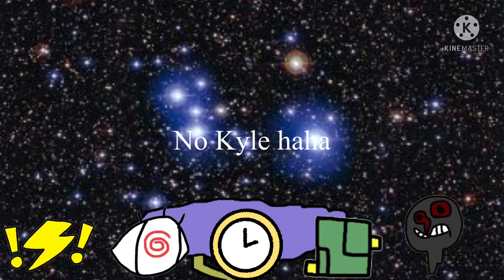Enchanted ether- Quint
Elements: all

Sound: Chop it up

Bio: it’s here the quint no way I’m so surprised dang hell yeah